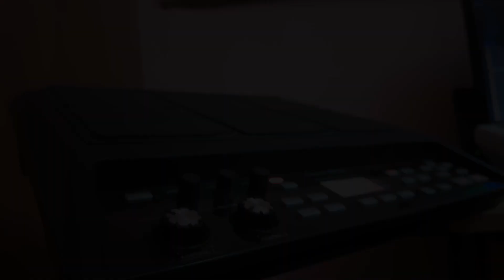Pirates Of The Caribbean| Kuthu Version|Jack Sparrow|Johnny Depp|Drum Cover|Keyboard Cover|Pad Cover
Kindly Support To Rhythmic Covers..

Cover Credits:
Rhythmic Pad:Joel Bastin
Keys:Jeffry James